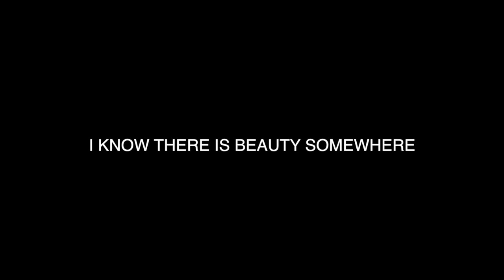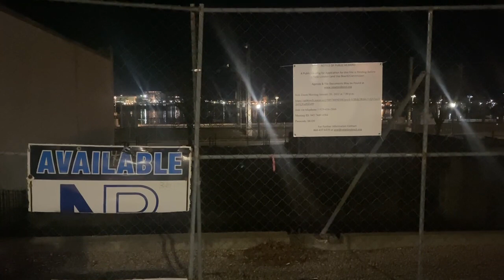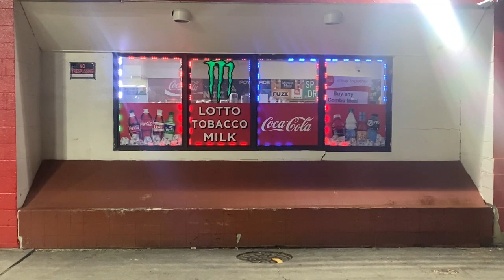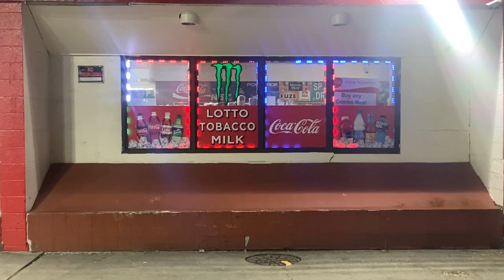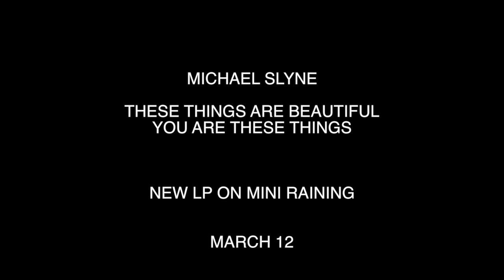MICHAEL SLYNE - I KNOW THERE IS BEAUTY SOMEWHERE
THESE THINGS ARE BEAUTIFUL , YOU ARE THESE THINGS LP RELEASE TRAILER